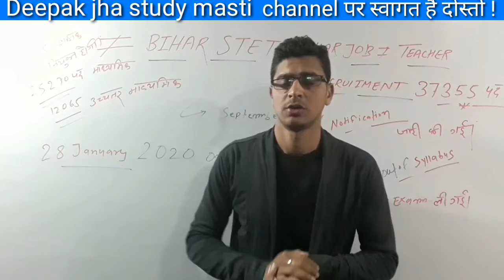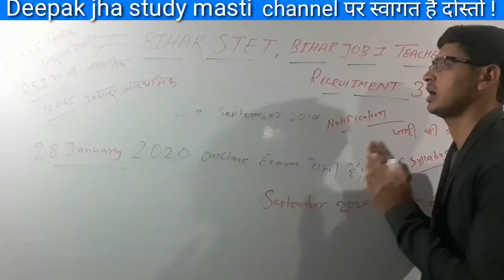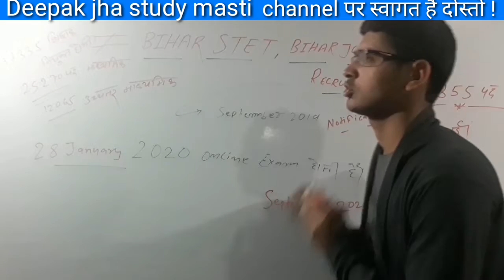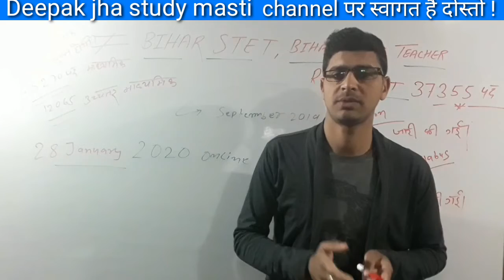बिहार stet हाईकोर्ट ने कहा जारी हो बिहार stet का रिजल्ट होगी 37 हजार शिक्षकों की बहाली !2021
बिहार stet हाइकोर्ट ने कहा जारी हो बिहार stet का रिजल्ट होगी 37 हजार शिक्षकों की बहाली
जिसमे ptna hi coart ne sunaya faishla ki ab jald se jald result ki ghosna kr di jayegi or jald se jald hogi bahali to bas ab huya entarjar khtam to bas ab ho jaiye taiyar job leni ke liye bihar me stet ke liye 37355 पद thi khali or usme hone h bahali 37335 पद jisme madhmik or uchtrr mashamik ster pr bhi honge bahali to bas ab nhi hoga let ab ho set teacher banane ki kr lijiye taiyari ho jaiye teaching karane ke liye
                   or apni life ko kijiye set or jure rahiye hamare channels deepak jha study masti se
                                     Dhanywad!